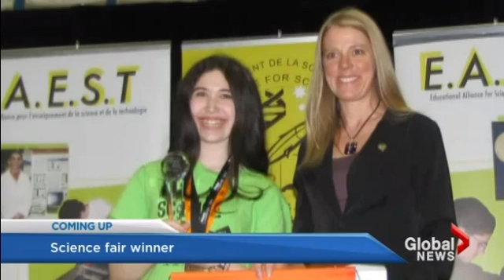Alexandra Cohen Global TV Science Fair Winner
I was on the Focus Montreal segment of Global TV talking about my science fair project entitled "INGAP Circles Around Diabetes" and my upcoming trip to the international science fair competition in LA.